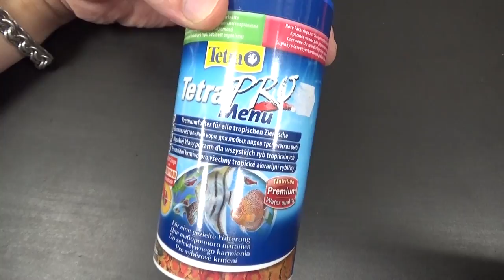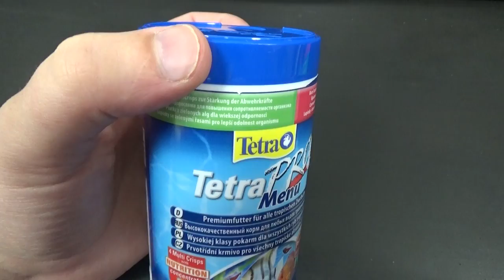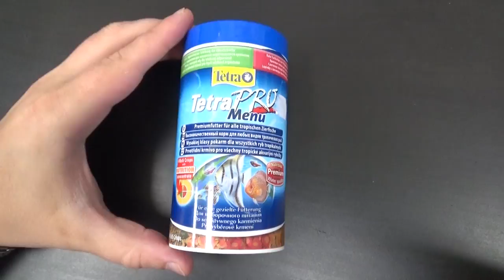Корм TetraPro Menu для всех видов рыб .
Поддержите проект
Разводня аквариумных жителей
webmoney
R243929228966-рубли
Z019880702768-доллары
Номер карты СБЕРБАНК
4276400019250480